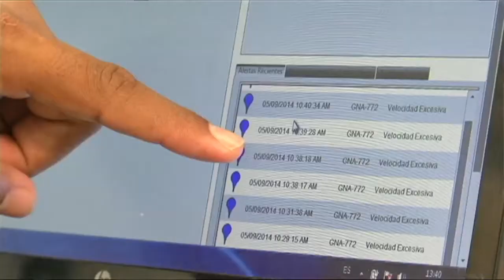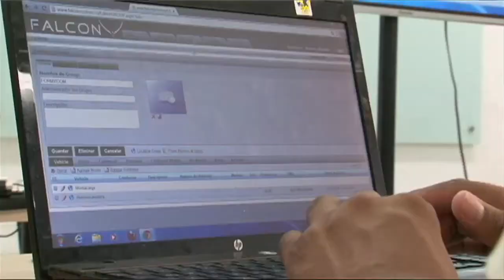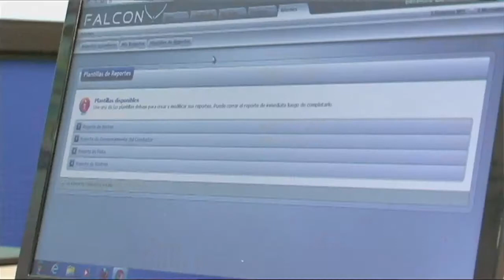AldeaTIC Falcon System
alcon System es una Start-Up Colombiana (de Origen Cartagenero) que inició operaciones hace una semana, luego de validar el mercado y buscar el diferencial entre la competencia, utilizando las metodologías del MinTic mediante su programa de emprendimiento Apps.co y con la ayuda de la Universidad Tecnológica de Bolívar,